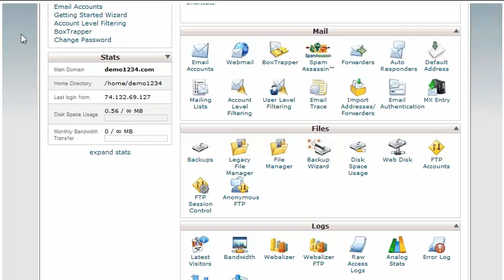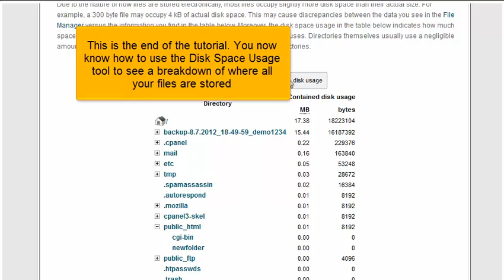How to use the Disk Space Usage tool in cPanel 11.32 x3 (2012)